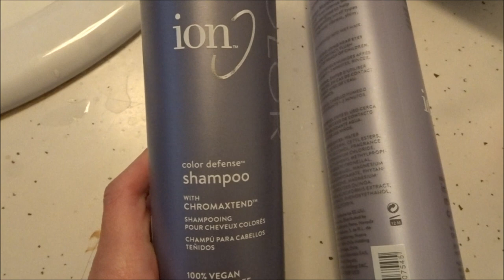VLOG: June 16th-28th | Shaving My Head, Sick AF, & Sally's Beauty Haul!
NEW VLOG! YAY! Took me forever to get this saved and posted for you guys so sorry in the delay in videos! In this vlog I take you back in to my every day life (this time with a cold) and I show you a couple hauls, cleaning, making breakfast, and I even shave my head!
 xoxo

❤Vanity Planet Ultimate Skin Care Spa System.

❤Camera I Use: Canon EOS Rebel t3i 600D
❤Editing Program I Use: Windows Movie Maker
❤VLOGGING Camera I Use: Sony Cyber-Shot DSC-HX90V

-BreeAnn xoxo